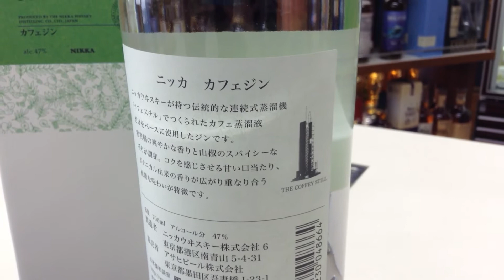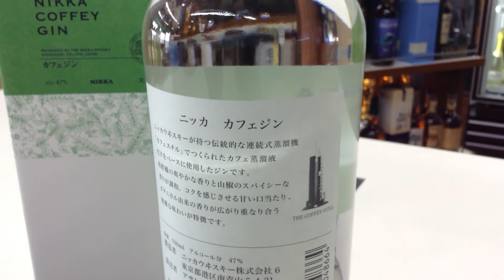お酒通販 ニッカ カフェジン スピリッツそのものの味わいがと香りが楽しめる他と異なるジン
ニッカ カフェジン 700ml ジン 47度 箱付